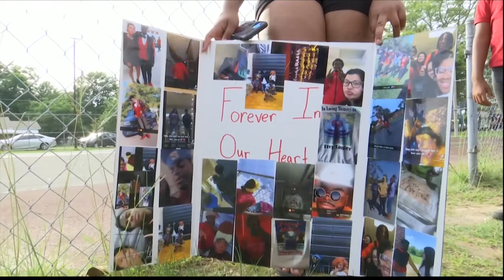Vigil held for teen killed in Metter dispute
A somber balloon release was held in Metter Friday. Paying tribute to the life of 15-year-old Treyveon Amar Lanier, who was shot and killed outside of his home Tuesday night.